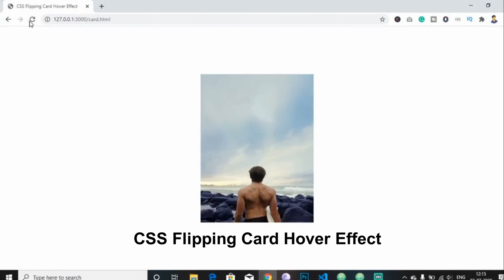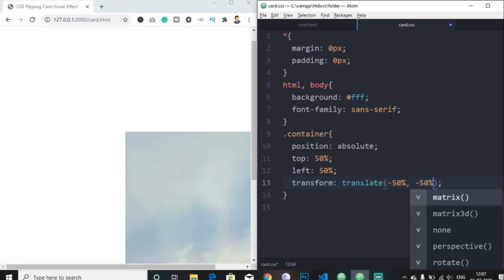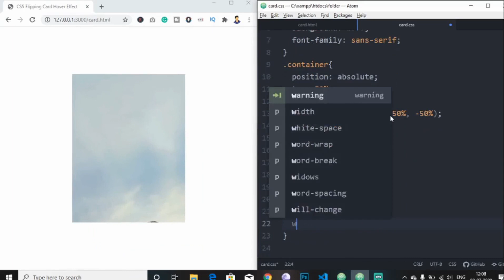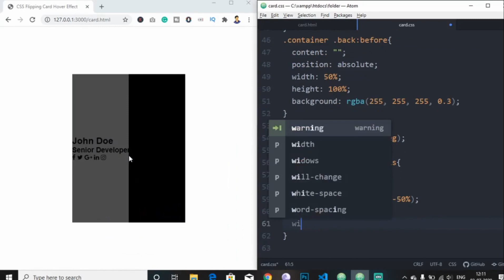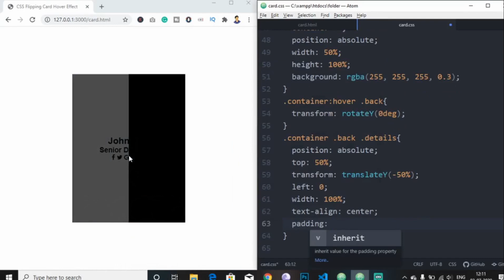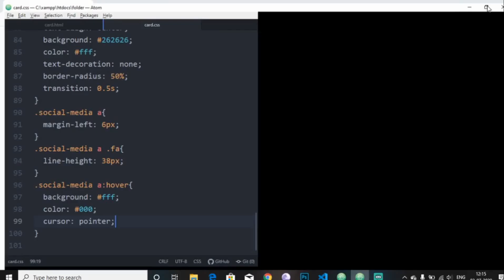Flipping Card Hover Effect Using Only HTML & CSS | Pure CSS Tutorial CodeWithTanmay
Here is today's tutorial shown, How to create an Awesome Flipping Card Hover Effect Using Only HTML & CSS from scratch. Pure HTML CSS tutorial.